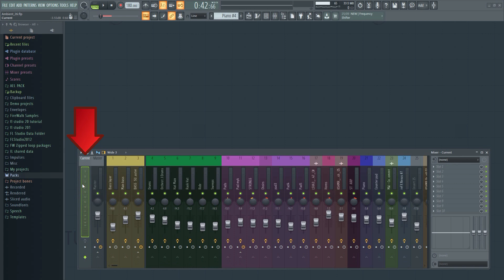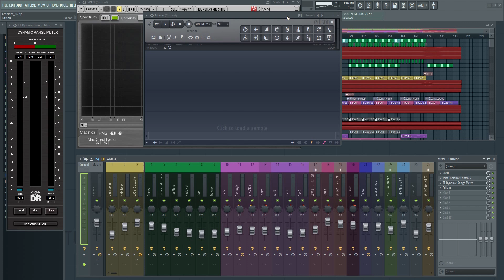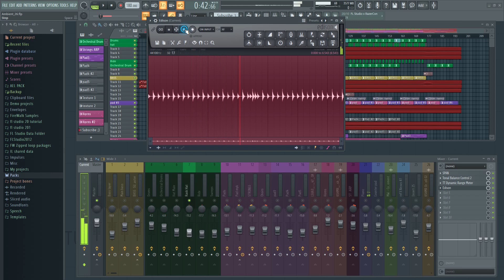How to Use The 'CURRENT' Track in FL Studio's mixer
In this tutorial, I will explain what the "current track" in FL Studio is, and I will also show you how to use it. The "current track" in FL Studio has a very specific purpose in FL Studio and it's much more than just a meter. The current track in FL Studio is actually a utility track. It receives the input from whatever tracks are selected. This makes it ideal for visual plugins such as spectrum analyzers, tonal balance plugins, fruity wavecandy and so on. You can also use recording plugins such as Edison on the current track to quickly record the input from any selected track.
Let's say you load a spectrum analyzer to the current (c) track in FL Studio. The spectrum analyzer will now display the spectrum on whatever track you select in the mixer. This is useful because by using the "current track" instead, you won't have to load the same analyzers on every single track in the mixer.
Note that when you render out stems from FL Studio the Current track will also be rendered out, and in most cases, you can just delete it. The "current track" is only really useful as a utility track while mixing and mastering in FL Studio.

00:00 Introduction
00:13 What is the current track in FL Studio?
00:37 How to use the current track
01:33 Using the current track for recording purposes

🎹 Do you need professional feedback on your music? Or perhaps mastering?